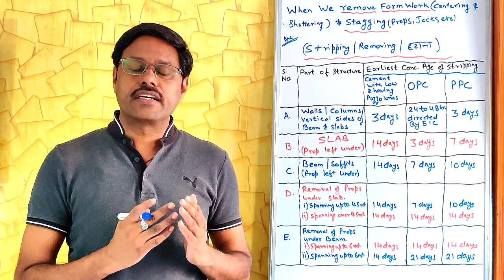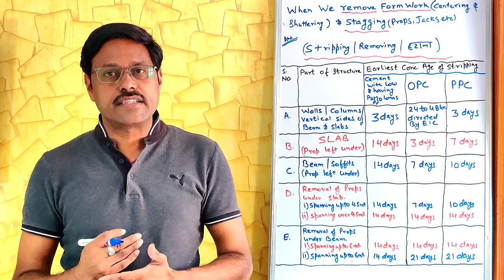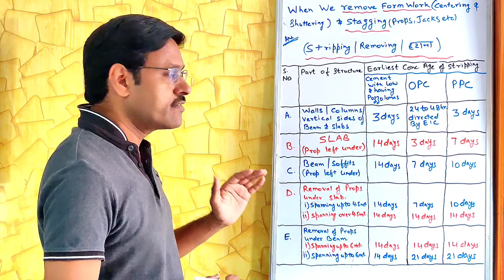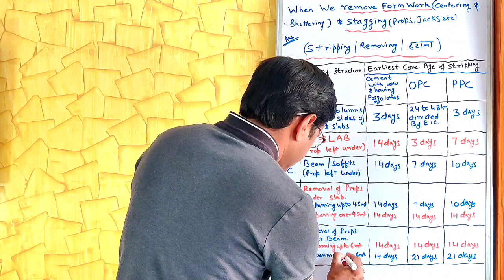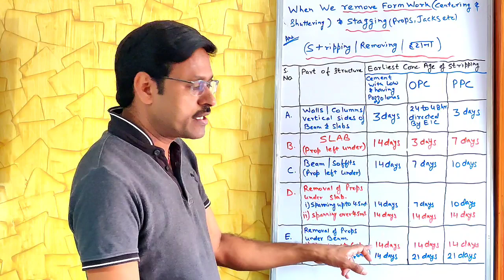#15 | De shuttering time of Form Work | Part 2 | Er.Deepak Mathur(M.Tech) | Hindi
When we have to remove centering , shuttering & staging from fresh concrete structure
de shuttering time

Civil Engineering ka Field Gyaan

Gears I use in my video:
Tripod -
Lights -

About
Myself Er. Deepak Mathur , I have more than 20 years of experience in various types of Civil Engineering Projects.
Presently working as a Chartered Engineer & Govt. registered Valuer.
My aim is to provide knowledge regarding civil engineering which helps in Interviews, Exams & Field.